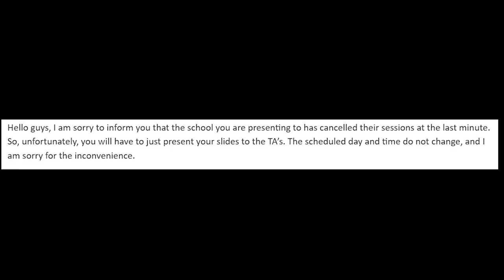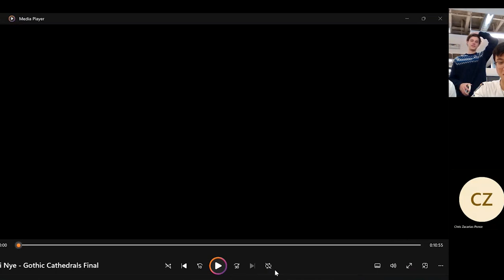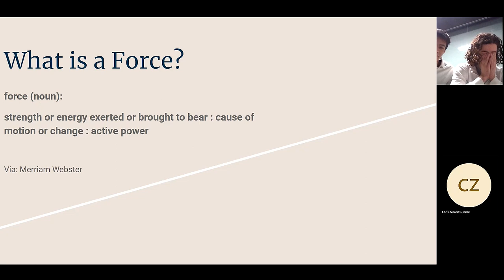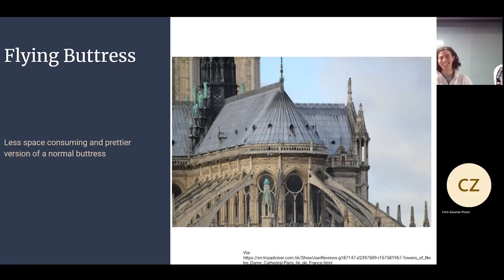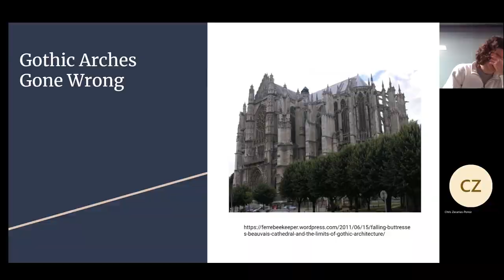How to fail a final presentation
architectural engineering behavior

0:00 - Intro
1:10 - The Setup
2:12 - The Presentation
4:57 - Outro